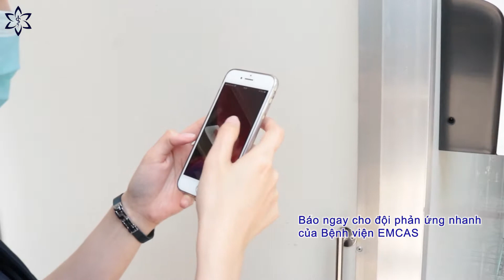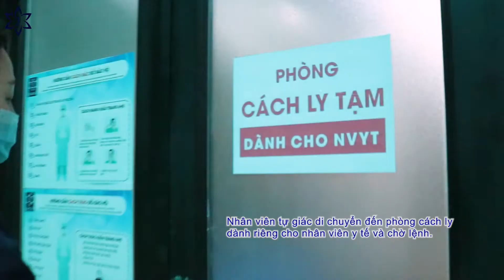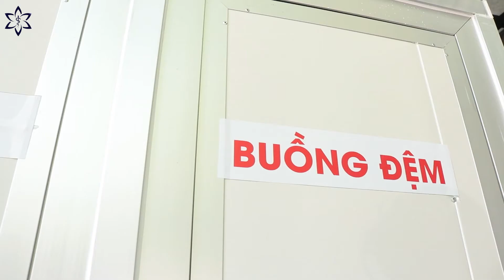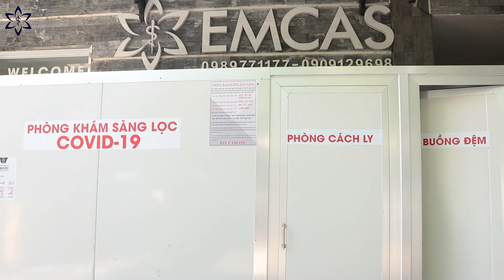✯ EMCAS ✯ DIỄN TẬP CÁC TÌNH HUỐNG GIẢ ĐỊNH PHÁT HIỆN BỆNH NHÂN NHIỄM COVID-19 TẠI BỆNH VIỆN EMCAS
🥽 DIỄN TẬP CÁC TÌNH HUỐNG GIẢ ĐỊNH PHÁT HIỆN
BỆNH NHÂN NHIỄM COVID-19 TẠI BỆNH VIỆN THẨM MỸ EMCAS

🚧🚧 Chiều ngày 3/12 vừa qua, Bệnh viện thẩm mỹ EMCAS đã có buổi tập huấn về "CÁC TÌNH HUỐNG PHÁT HIỆN CA NGHI NHIỄM COVID-19" ngay tại Bệnh viện cho Toàn bộ Nhân viên làm việc tại đây.

😍 Qua buổi tập huấn, Nhân viên Bệnh viện EMCAS được ghi nhớ, nắm rõ những nguyên tắc cơ bản sau và cách xử lý tình huống nhanh:

🧤 Mọi nhân viên y tế đều có trách nhiệm sàng lọc lại bệnh nhân dù đã đi vào trong khu Khám và điều trị.

🧤 Nhanh, nhạy bén xử lý tình huống để cố gắng cô lập ca nghi nhiễm nhanh nhất và chọn con đường di chuyển ngắn nhất, ít người sử dụng nhất.

🧤 Bình tĩnh giữ bệnh nhân và gọi cho Đội phản ứng nhanh hỗ trợ nếu không xử trí được.

😍😍 Dưới đây là video diễn tập chi tiết tình huống giả định và cách giải quyết nhanh và an toàn khi phát hiện Bệnh nhân mắc Covid-19 trong Bệnh viện. Cùng theo dõi nhé!